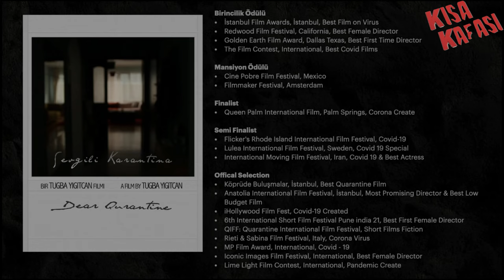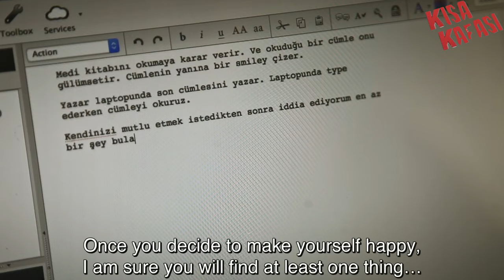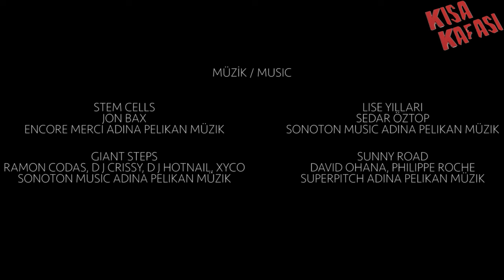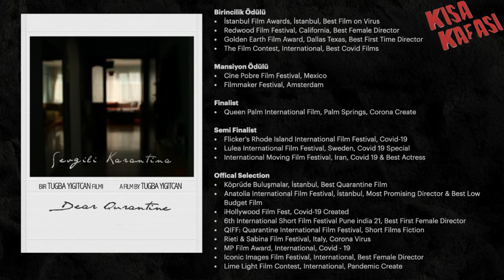TUĞBA YİĞİTCAN - SEVGİLİ KARANTİNA - PANDEMİ SÜRECİNDE TEK BAŞINA ÖDÜLLÜ KISA FİLM ÇEKMEK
Bu haftaki bölümümüzde yönetmeni Tuğba Yiğitcan ile pandemi süresince tek başına  'Sevgili Karantina' isimli ödüllü kısa filmini nasıl çektiğini tüm detaylarına varıncaya kadar konuştuk. Bu bölüm için Tuğba Yiğitcan'a sonsuz teşekkürler.

Tuğba Yiğitcan'ın Sevgili Karantina kısa filmini buradan izleyebilirsiniz.